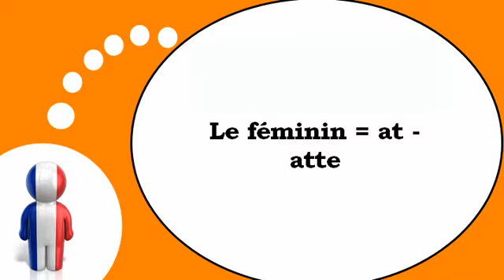Fransk for Dansk = Den feminine form med = atte =